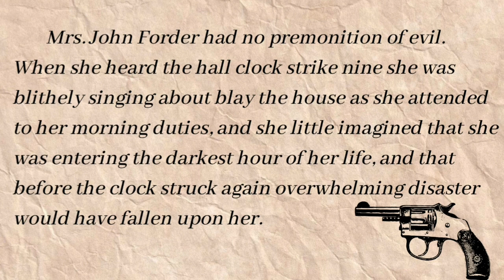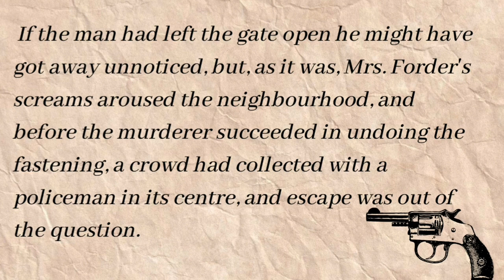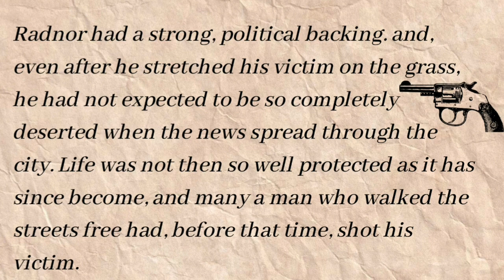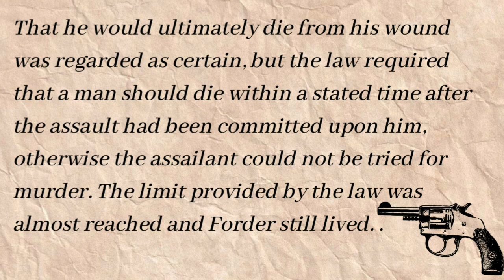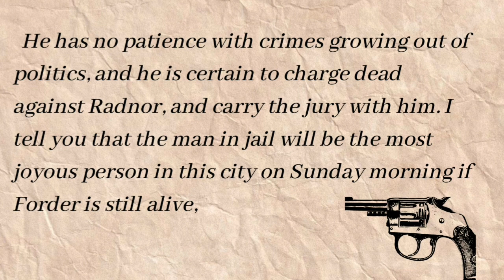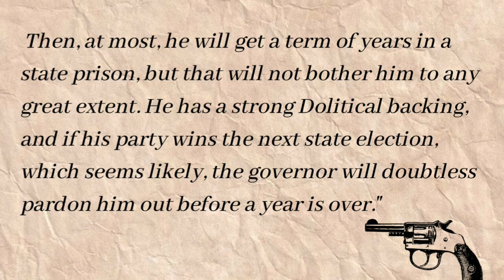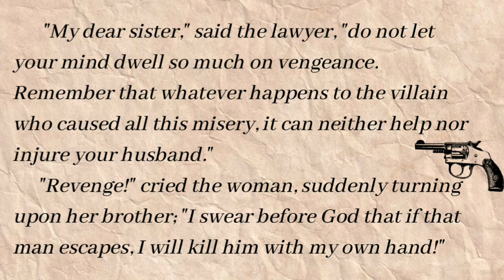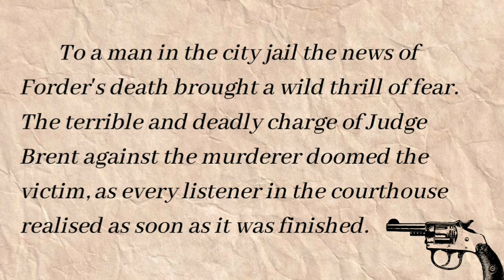English stories with Mery 🔥Which was the murderer?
More keywords!

English story
English stories with Mery
English stories